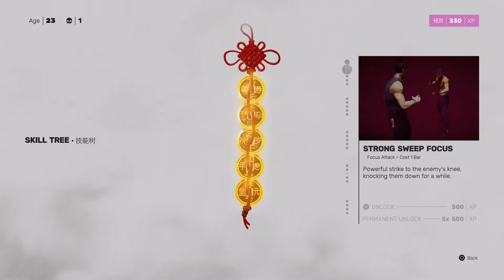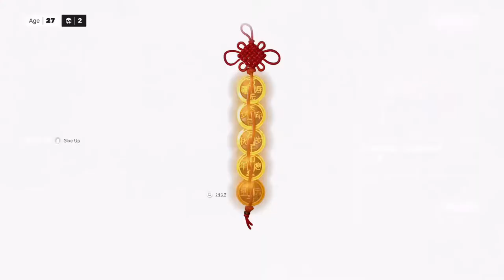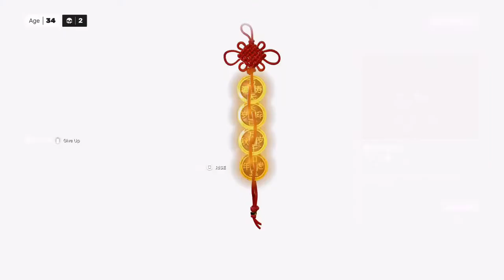David and larson and wife and Charlie and maybe brett but i hate Charlie